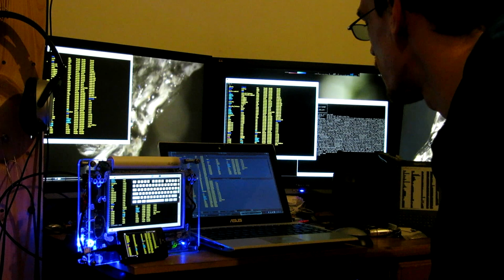Eureka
Running a proof of concept that demonstrates that the foundations for something awesome are working... This was just after midnight on Friday night.

This isn't available yet, but you get the version that is available